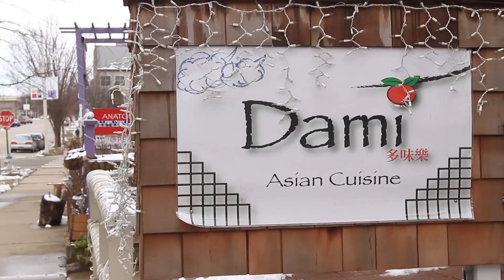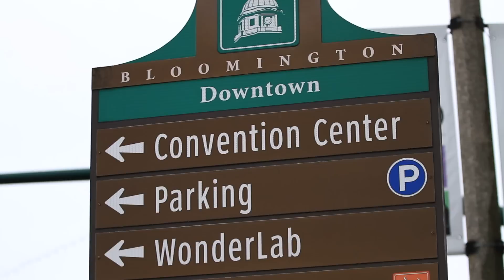The Bloomington Experience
Learn what's so great about living in Bloomington, Indiana